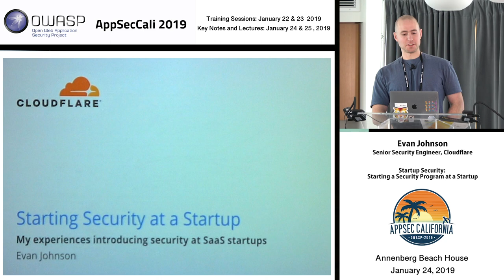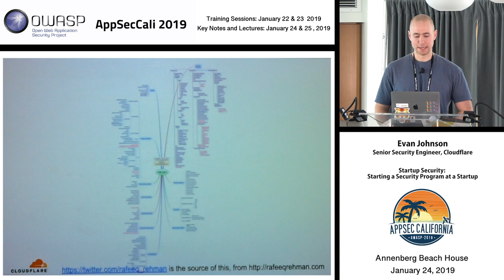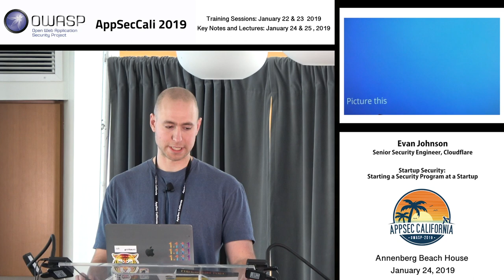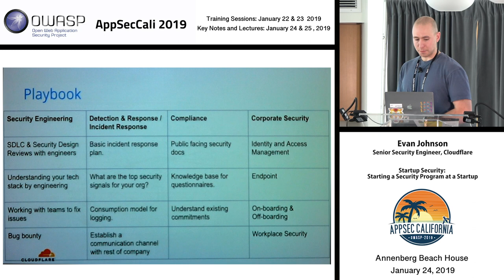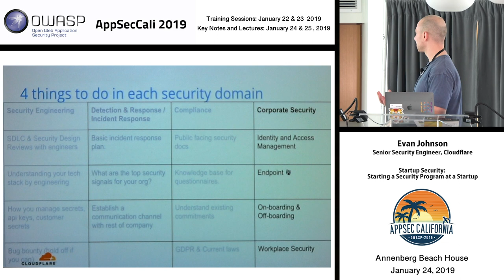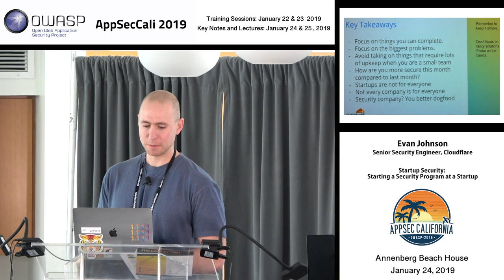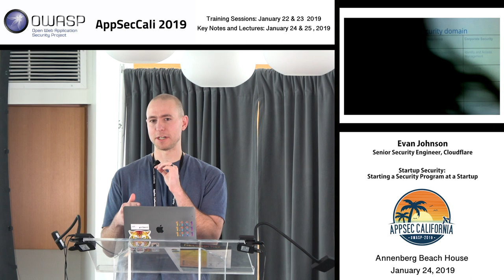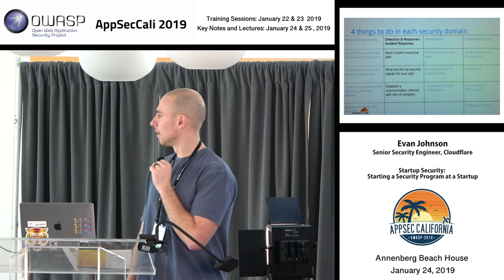AppSecCali 2019 - Startup security: Starting a security program at a startup - Evan Johnson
There's no blueprint for how to be successful at a small startup. Startups are quirky, ambiguous, and full of challenges and broken processes. Startups also have a high risk tolerance and rarely introduce security from the beginning. This talk will discuss different approaches to introducing security at a company, how to be successful as a security professional at a startup, and how to integrate your security team with the rest of the company.

Evan Johnson
Senior Security Engineer, Cloudflare
Evan Johnson is a member of the Product Security team at Cloudflare. He loves diet pepsi, chicken nuggets, and golang. No relation to the prolific Linkedin content producer, Mike Johnson.